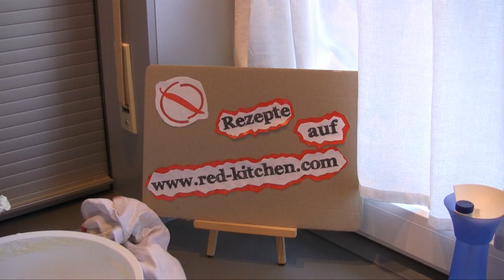Rezept - Käsesahne-Torte (Red Kitchen - Folge 113)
Heute lassen wir die Jugend wieder aufleben. Und zwar mit einer klassischen Käsesahne-Torte. Wirklich lecker!